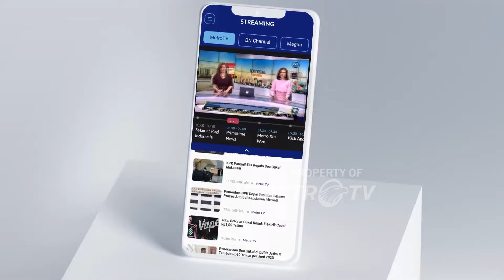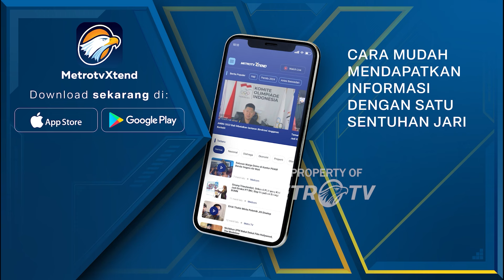Setengah dari Anggota DPR Memiliki Latar Belakang Bisnis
MetroTV, Pemimpin bangsa saat ini menyatakan agar rotasi kepemimpinan jangan mengganggu keberlanjutan program pembangunan. Bagaimana pencapaian target-target pembangunan di penghujung masa jabatan?